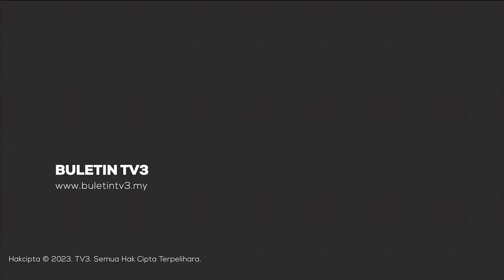COVID-19 | Dos Penggalak Ketiga Hanya Untuk Golongan Berisiko Tinggi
Kementerian Kesihatan menyarankan pengambilan dos penggalak ketiga vaksin COVID-19 bagi golongan berisiko tinggi termasuk warga emas dan golongan yang mempunyai komorbiditi.